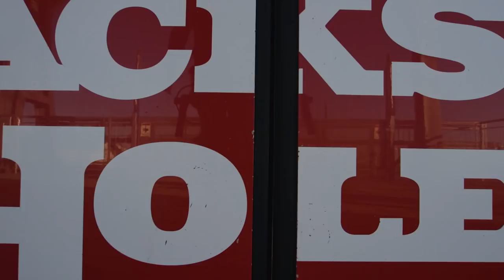2018/2019 Banff Centre Mountain Film Festival World Tour (Canada/USA)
The Banff Centre Mountain Film Festival World Tour is coming to a location near you. For dates, locations, and a list of films on tour go